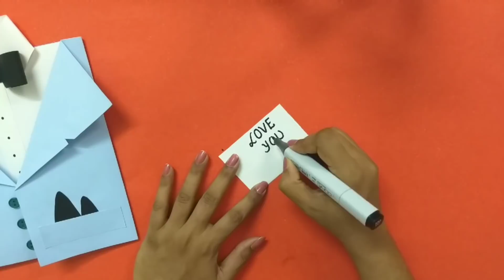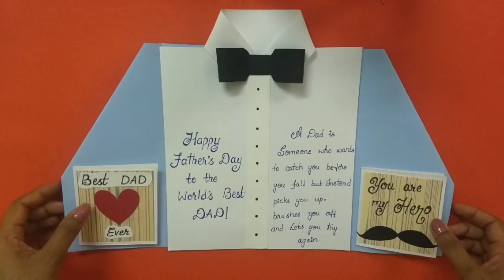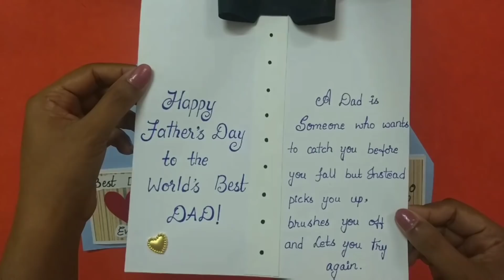Easy Handmade Card Idea for Father's Day | complete tutorial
In This video, I am going to show you guys How to make handmade card idea for Father's Day. Step by step instructions given in the video to how to make easy Father's Day card.